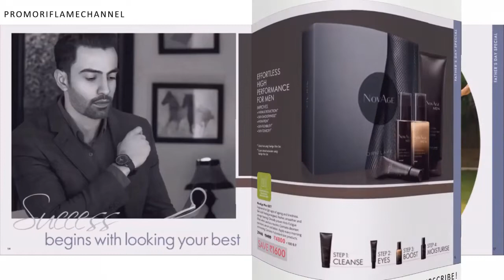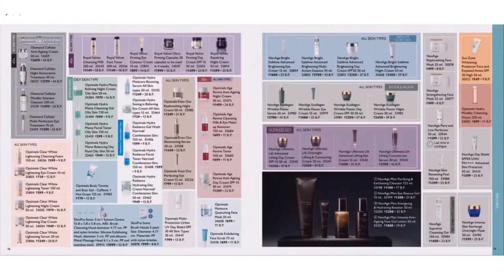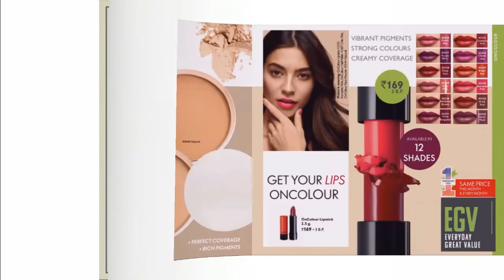Oriflame June 2020 Catalogue | FULL HD | Oriflame India!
Oriflame June 2020 Catalogue India FULL HD by Promo Oriflame Channel, Enjoy Watching!